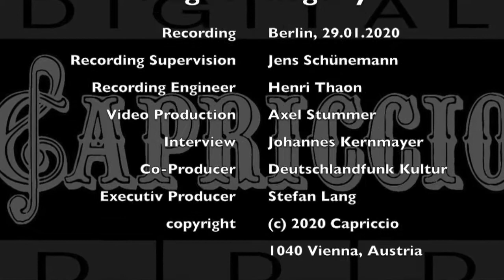RUDOLF WAGNER-RÉGENY (1903-1969): GENESIS (Oratorio, 1955)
MICHAELA SELINGER, Alt / alto · RUNDFUNKCHOR BERLIN
RUNDFUNK-SINFONIEORCHESTER BERLIN
JOHANNES KALITZKE, Dirigent
Interview · Recording Impressions
Axel Stummer, Video Producer
Johannes Kernmayer, Producer
Capriccio CD C5413